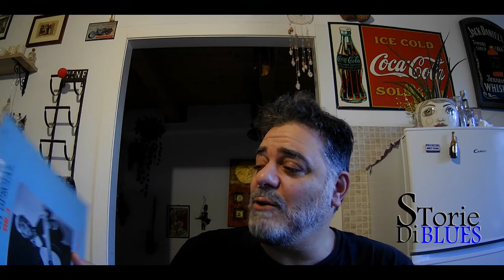Leadbelly - Storie di Blues by Dario Aspesani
La storia di Leadbelly a Storie di Blues by Dario Aspesani.
Un grande bluesman e folk singer nato nel 1882. Pronfondo sud degli Stati uniti. Una vita di persecuzione, stravizi, eccessi. Un grande cantautore che ha raccontato uno spaccato d' America dai primi anni del '900 sino alla fine degli anni '40.